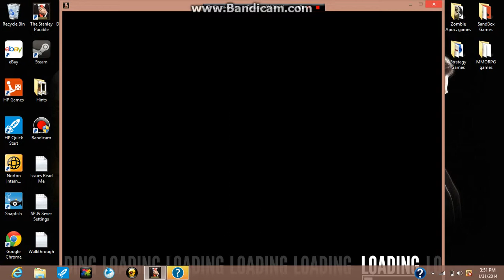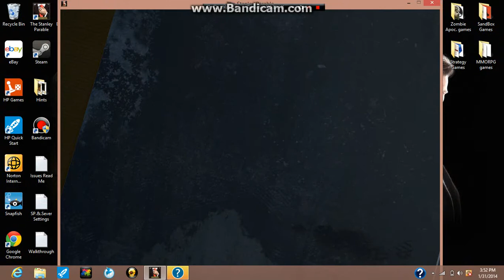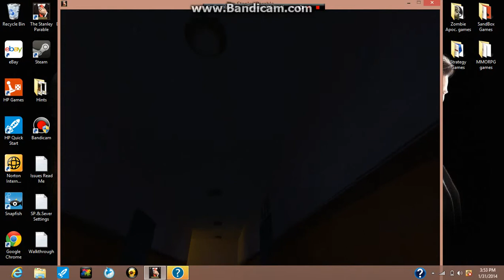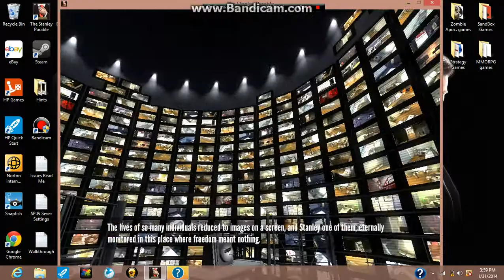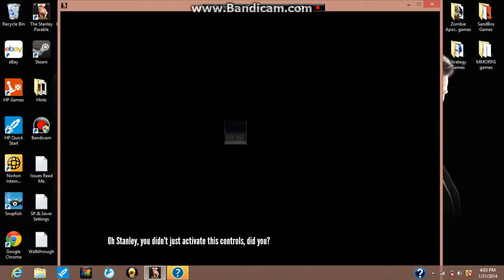LETS PLAY: The Stanley Parable: I pressed ON!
In this episode of The Stanley Parable.. I play Minecraft and Portal. I know... 'Foash you are playing the Stanley Parable' but its true!

L.S.C.P